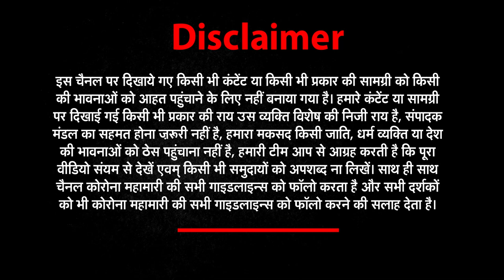तुम बस कुछ दिन की मेहमान हो ।NEWs World India | NWI NEWS |Corona Patient।NURSE VIDEO VIRAL।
About This Video ►बिड़ला अस्पताल में 24 अप्रैल को भर्ती हुईं कोविड मरीज वंदना अग्रवाल की शनिवार को मौत हो गई... परिजन ने इलाज में लापरवाही बरतने का आरोप लगाकर अस्पताल में हंगामा किया